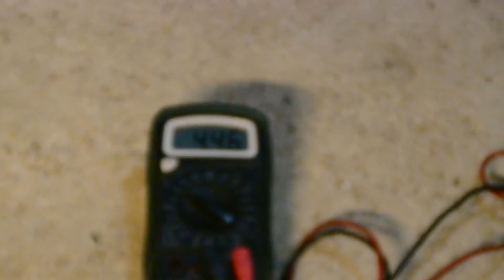Bicycle generator / vélo générateur d'électricité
Technique pour la fabrication et le stockage de l'électricité à partir d'un vélo et d'un ventilateur de radiateur auto..
Faites du sport en gagnant de l'argent ! Réduisez votre facture d'électricité.